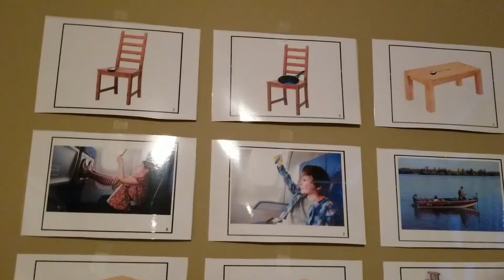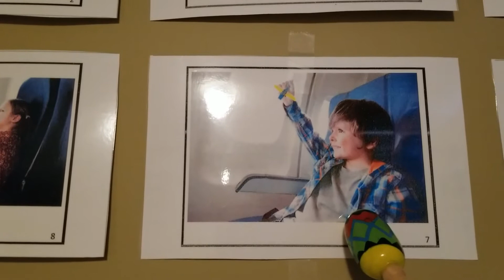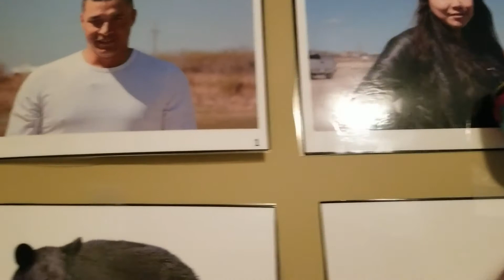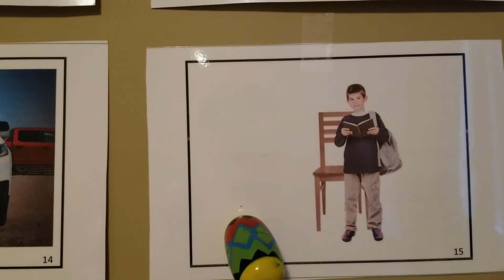ASLA Dene Lesson 8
Dene language lesson.